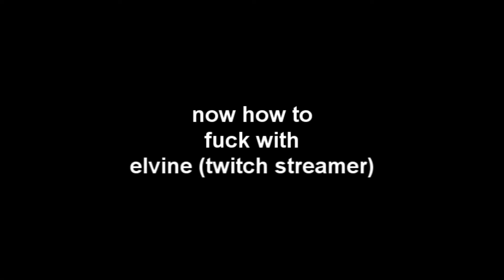noba 2 [ft. kyle]